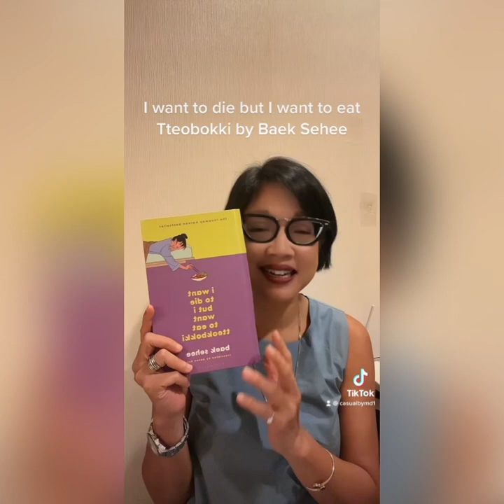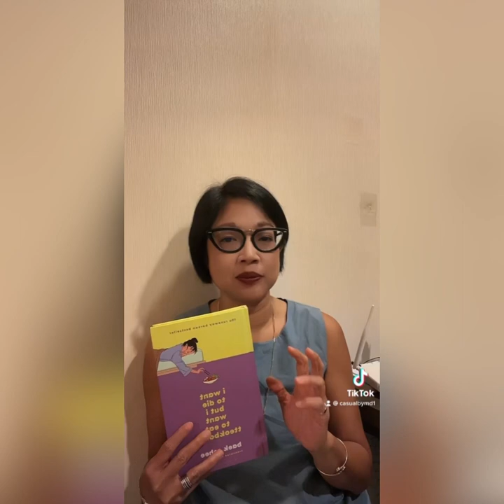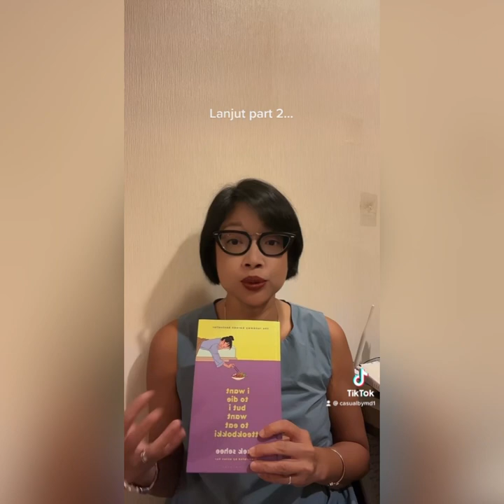Book review “I want to die but I want to eat tteopokki” by Baek Sehee